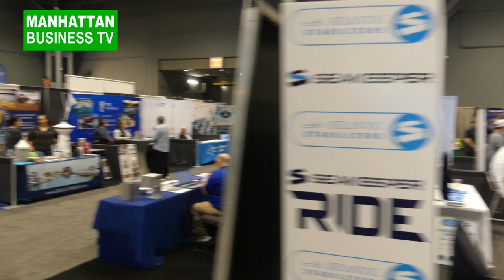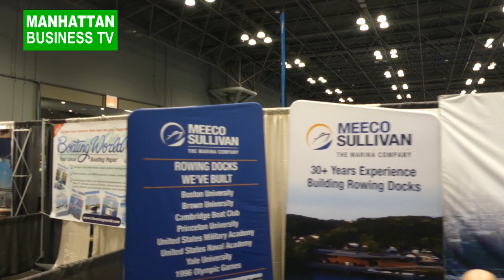New York . Causeway Marine on 2024 NY Boat Show Javits Center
online - Interviews, criticism, humor, politics, New York city news, Manhattan, Business news News from New York Tristate Aria - Discover Boating New York Boat Show 2024 Jacob Javits Convention Center